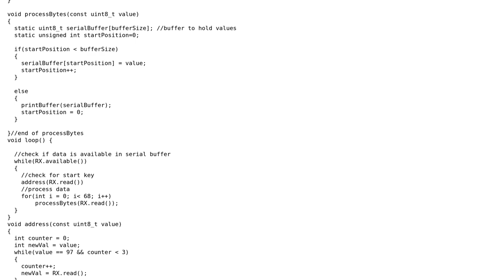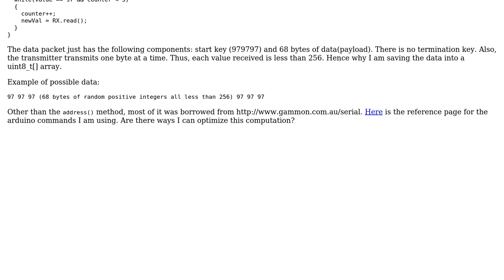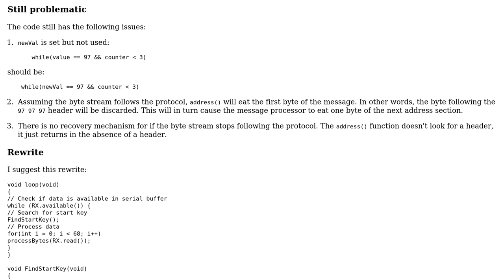Efficient ways of looking for start-key and processing data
With thanks & praise to God, and with thanks to the many people who have made this project possible! You are responsible for your own actions.